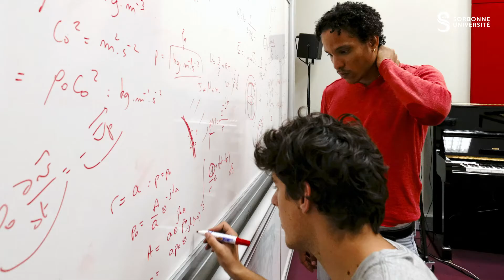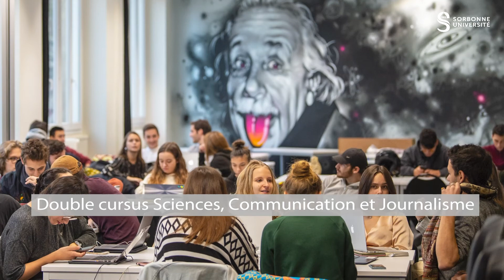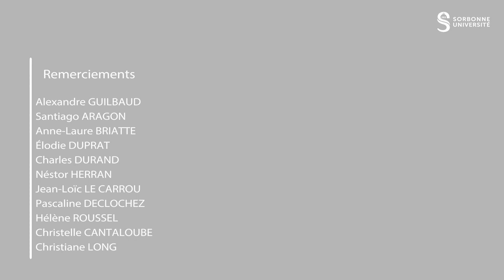Les doubles diplômes sciences, sciences humaines et sociales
La Faculté des Sciences et Ingénierie de Sorbonne Université propose huit doubles cursus et doubles licences, en partenariat avec la Faculté des Lettres de Sorbonne Université et plusieurs partenaires extérieurs.

Ces formations exigeantes, accessibles à des bachelières et bacheliers scientifiques de l'année avec un très bon niveau dans les matières scientifiques et littéraires, permettent de préparer deux diplômes en trois ans, l'un dans une discipline de sciences, l'autre dans une discipline de sciences humaines, et d’acquérir ainsi une double formation et une double culture. Elles ont l'ambition de former des scientifiques éclairés, capables grâce à la maîtrise d'un autre champ de connaissances d'apporter des solutions nouvelles aux défis et enjeux actuels de nos sociétés.

Sommaire :
0:50 La double licence Sciences et Musicologie
1:15 Le double cursus Sciences et Design
1:59 La double licence Sciences et Allemand
2:40 La double licence Sciences et Histoire
3:11 La double licence Sciences et Philosophie
3:57 La double licence Sciences et Droit
4:40 La double licence Sciences et Chinois
5:04 Le double cursus Sciences, Communication et Journalisme
5:40 La double licence Lettres et Informatique

 Retrouvez les formations de la Faculté des Sciences et Ingénierie de Sorbonne Université sur Parcoursup :